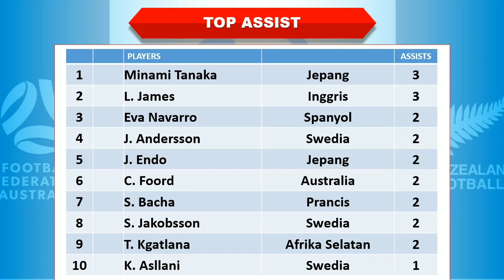Hasil Piala Dunia Wanita 2023 Malam Ini │ Semifinal │ Australia vs Inggris │ Rabu, 16 Agustus 2023 │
Hasil Piala Dunia Wanita 2023 Malam Ini

Australia 1-3 Inggris

Hasil FIFA 2023 terbaru, Hasil FIFA 2023 tadi malam, hasil FIFA 2023, hasil bola tadi malam, hasil terbaru FIFA 2023, antokhawk 1892, hasil pertandingan FIFA 2023 tadi malam, hasil lengkap FIFA 2023, trending, Alfaith Sport tv, Finfanatv, Nah itu dia Sports, Big match FIFA 2023 malam ini, FIFA 2023 malam ini, jadwal siaran bola malam ini, @pialadunia58

FIFA Women’s World Cup 2023 Finals
FIFA Women’s World Cup Australia 2023
Hasil kualifikasi FIFA
Hasil FIFA 2023
Highlights FIFA
Hasil pertandingan FIFA
Jadwal FIFA
Jadwal FIFA 2023
Daftar Negara Lolos semiFinal FIFA
SemiFinal FIFA 2023
Jadwal SemiFinal FIFA
Daftar Negara Lolos Ke FIFA 2023
Jadwal semifinal FIFA 2023
Jadwal Pekan Ke 3 FIFA 2023
Jadwal FIFA Matchday 6
Jadwal FIFA Nanti Malam
Hasil Matchday 6 FIFA 2023
Hasil SemiFinal FIFA 2023
Hasil FIFA Perempat Final
Round Of 4 World Cup 2023
Hasil FIFA Tadi Malam
Update FIFA
Berita FIFA
Bagan SemiFinal FIFA